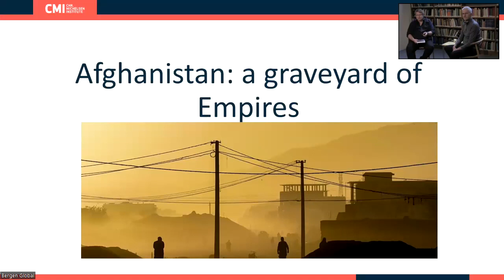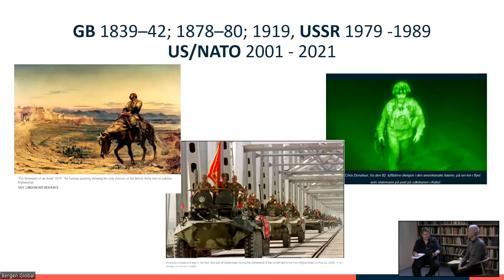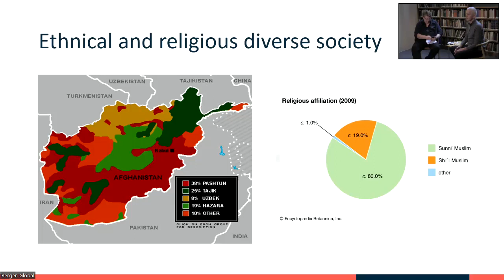Afghanistan: A graveyard of Empires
Petter Bauck in conversation with Arne Strand (CMI)

Afghanistan has been through 40 years of conflict. In a new book, Petter Bauck traces the long historical lines and points out that Afghanistan lacks a unifying identity to which all ethnic groups, religious groups and genders can feel belonging. Tensions between the desire for modernisation and traditional and religious attitudes have, until today, prevented inclusive nation-building as the basis for a stable state.

In this conversation, Petter Bauck meets senior researcher Arne Strand at CMI. They discuss what went wrong in Afghanistan. Bauck also has many years of experience from Ukraine. Are there lessons to be learned from Afghanistan that can be applied to the conflict in Ukraine?

Thumbnail photo: Mohammad Rahmani on Unsplash